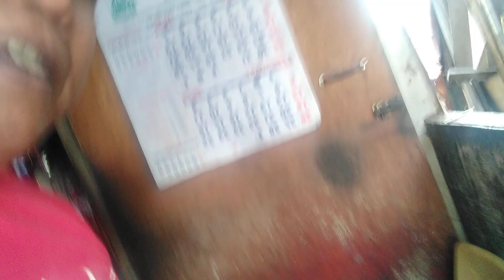Ang Biroan Ko Kay Misis